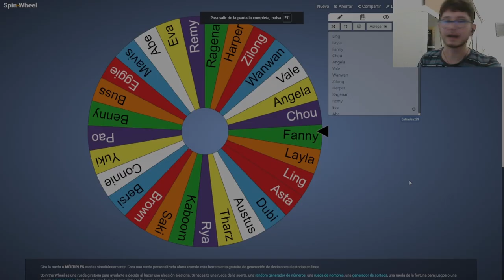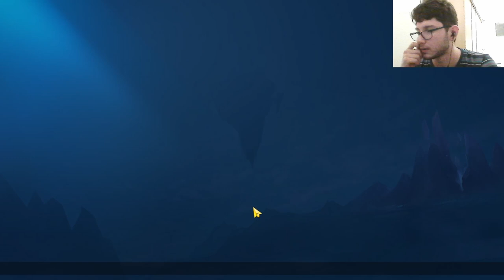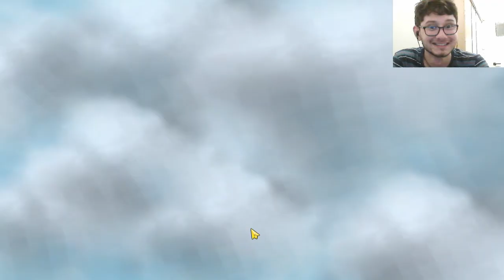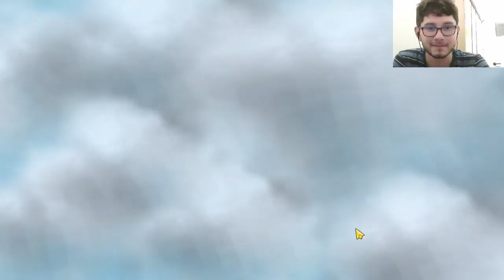Quiere Tomar Baja Estrellas!! Reto de Espíritus con Lord Chukyng | Mavis Skill 1 | Magic Chess MLBB